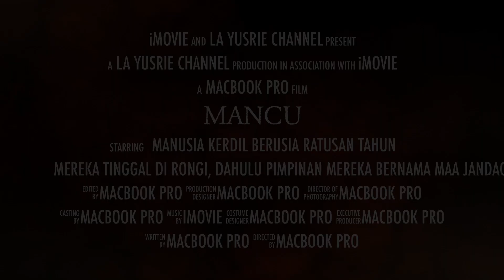MANCU, MANUSIA KERDIL BERUSIA RATUSAN TAHUN DI RONGI--THRILLER